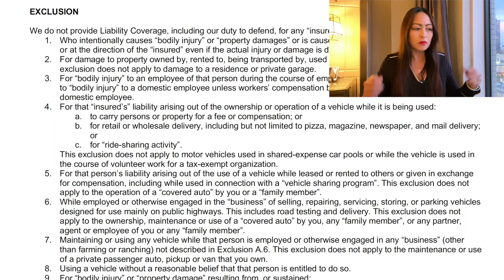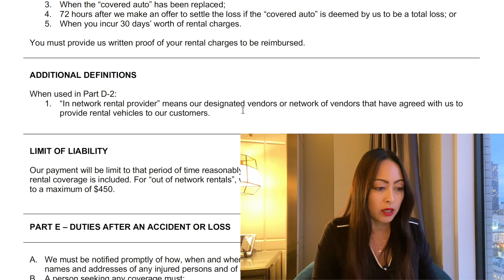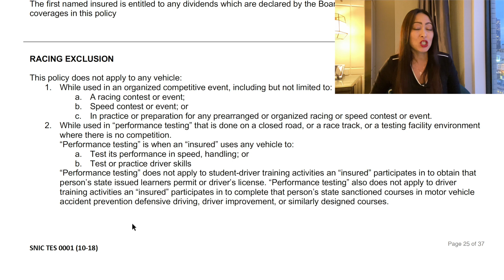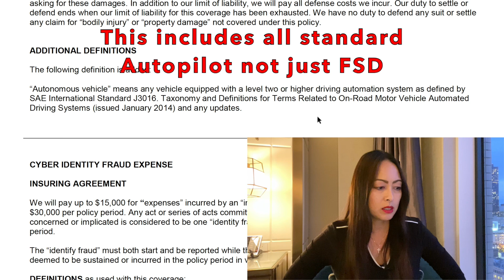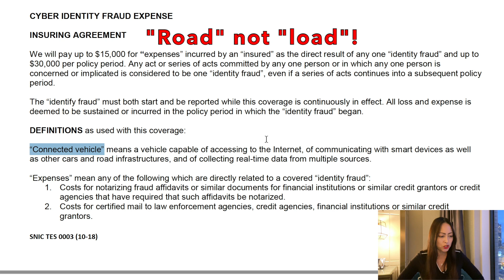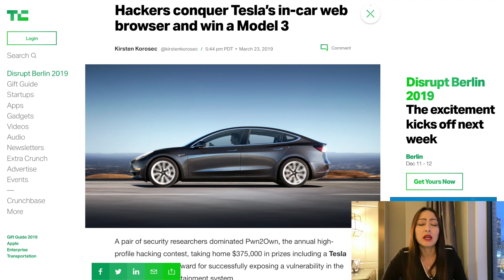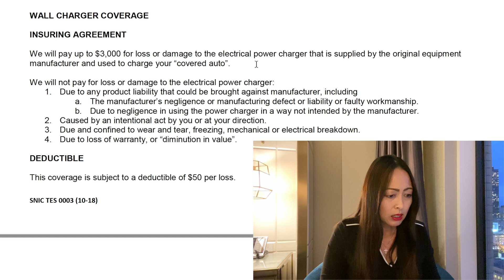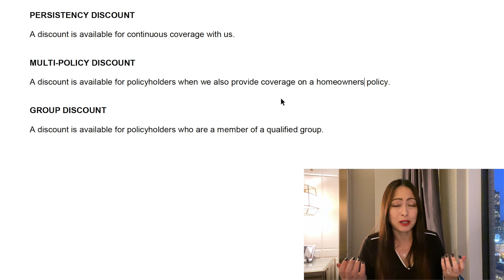Tesla Insurance Closer Look: Autonomous Vehicle Protection & What’s NOT Covered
Part 2 of the original Tesla Insurance video where I take a closer look at policy declarations: what's not covered, what Autonomous Vehicle Protection Package covers, and discounts Tesla Insurance offers.

1. Ride-Sharing Coverage?
2. Rental Reimbursement
3. Racing?
4. Autonomous Vehicle Protection Package
4a. Autonomous Vehicle Owner Liability
4b. Cyber Identity Fraud Expense
4c. Wall Charger Coverage
4d. Electronic Key Replacement
5. Types of Discount

P.S. I apologize for the random pixelations in video. Been having issues with iMovie and I have a support ticket open with Apple.

👚👕 Let's deliver safe and clean water solutions to those in need

⚡⚡⚡ Get 1,000 miles FREE Supercharging when you buy or lease a Tesla!

Products I use in my Tesla Model 3:
👉 Car Neck Pillow (might be out of stock)
👉 Similar Car Neck Pillow
👉 iBuddy Dog Backseat Cover
👉 Sun Shade (size XXL)

Want to try out a Tesla for a day before you buy? Get $25 off your first trip with a Tesla rental on Turo!

📌 Tweet at me on Twitter @teslajoy

This channel is for current Tesla owners and those who are interested in owning a Tesla. If it's clear that you are neither and only trolling, your comments will be deleted. I aim to create an open and respectful environment for people to have friendly dialogues. If you make snarky, rude comments and use profanity, they will also be removed.